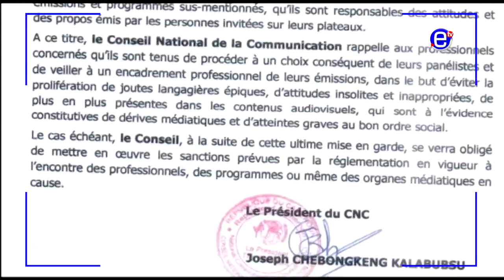DÉBATS TÉLÉVISÉS : LE CNC MET GARDE CONTRE LES DÉRIVES - EQUINOXE TV